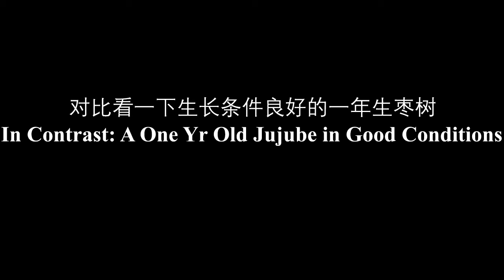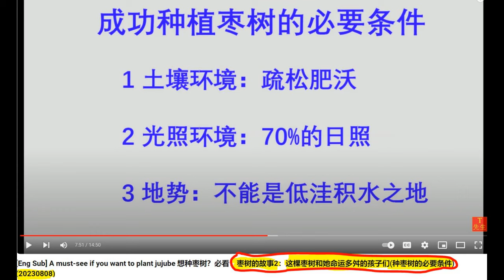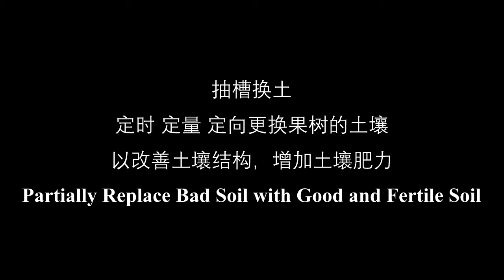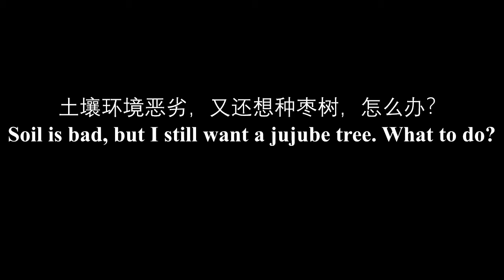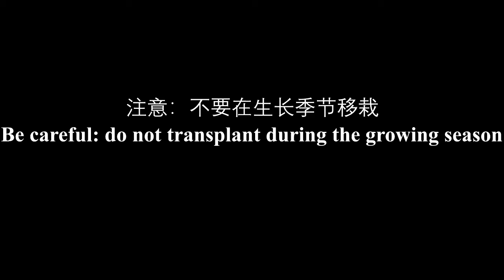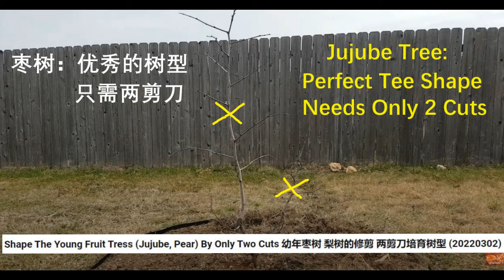[Eng Sub] 不结枣子的枣树都长啥样？如何让其再结枣子？Characteristics of Fruitless Jujube. How to Make It Bear Fruits Again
(20240708) Let's take a look at the characteristics of those jujube trees that don't produce jujubes, and how to make them produce jujubes for you again? At the same time, let's compare what the well-growing jujube trees look like.
带你看看那些不结枣子的枣树都有哪些特点，如何让它们为你再产枣子呢？同时对比看看生长良好的枣树都长什么样？